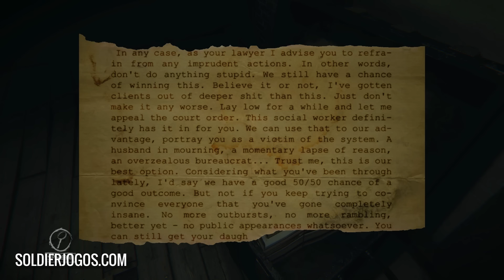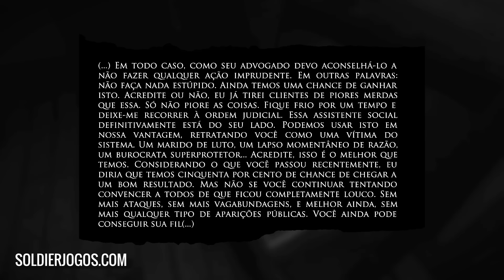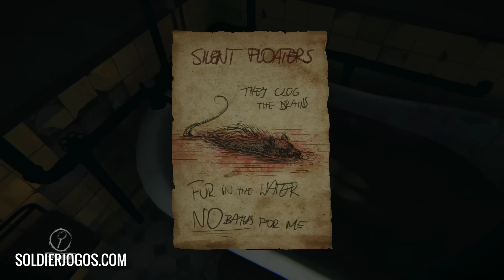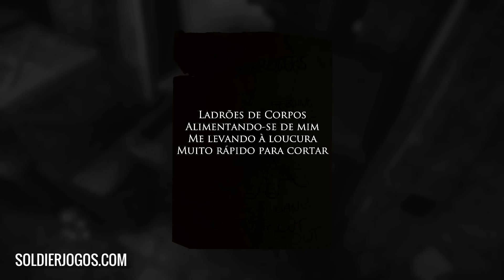A CRIANÇA DO DEMÔNIO! LAYERS OF FEAR Detonado #04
Curtiu o vídeo? Não esquece de dar o seu joinha e compartilhar

Vamos vencer esse game do gênero Survival Horror psicológico com Mano Demo jogando e Mano Efaco comentando. Contamos fortemente com os seus hit combos da vitória por que será tenso!

Detonado, gameplay e analise do game Layers of Fear disponível para para PC, Xbox One e PS4! O jogo de terror/horror legendado em português, com gameplay na versão PC em 1080p 60fps.

Onde baixar LAYERS OF FEAR?: download completo via Steam, Xbox Marketplace ou PS Store.
Recomendado pelos youtubers: Zangado, BRKsEDU, RandonsPlays, CanalDoMonark, Gameplayrj, funkyblackcat, Jovem Nerd, Coisa de Nerd, Cauê Moura, VenomExtreme